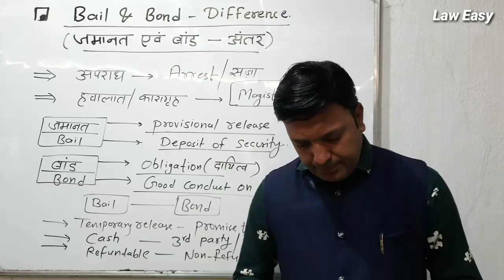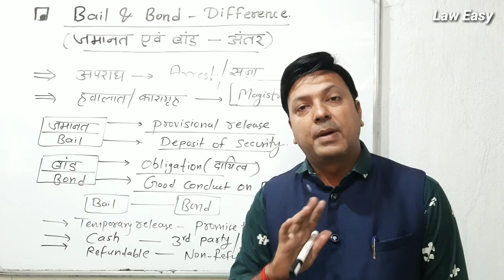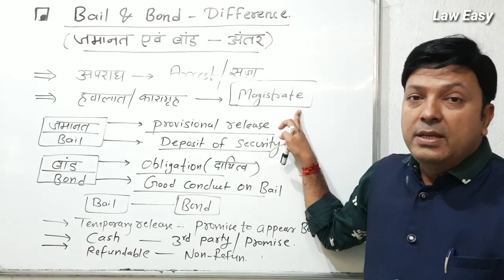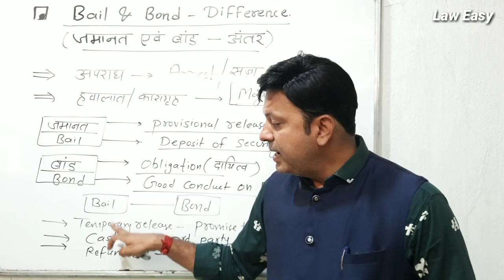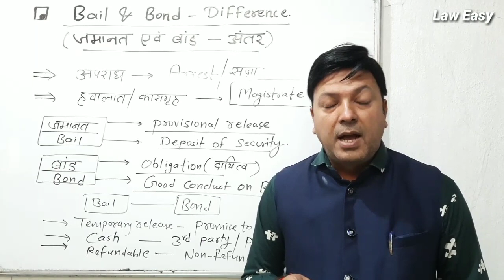Difference between Bail & Bond । जमानत और बांड में अंतर@laweasyclasses